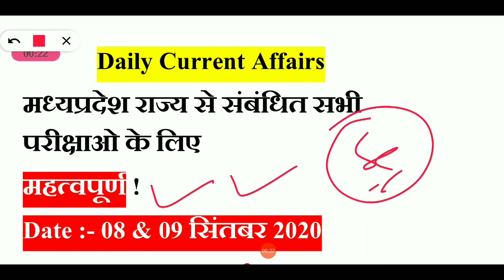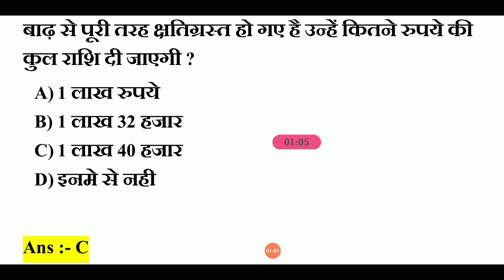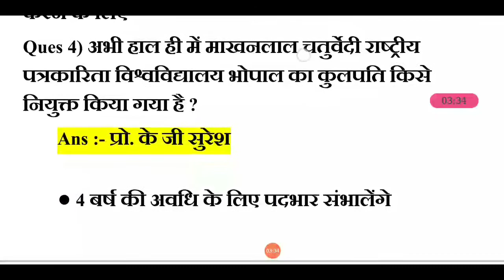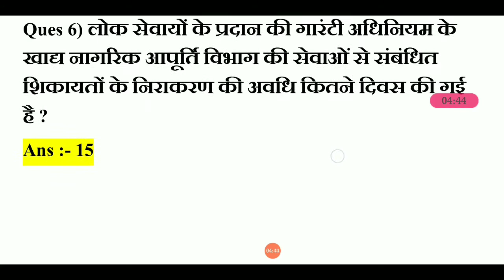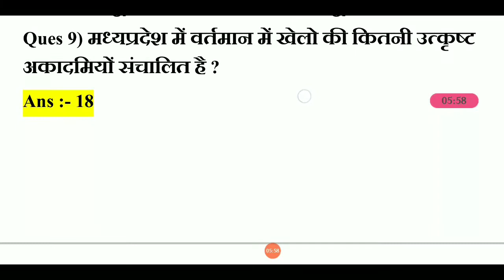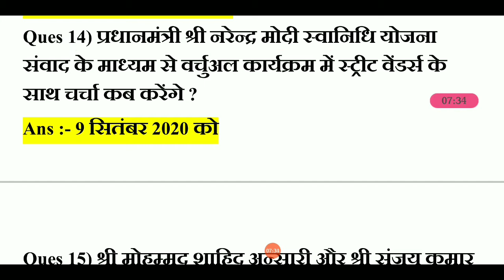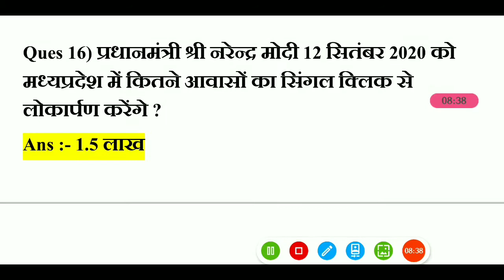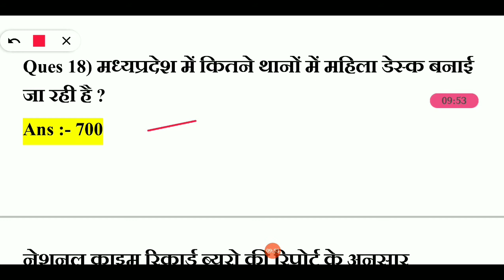08-09 SEPTEMBER 2020 MP CURRENT AFFAIRS || MP DAILY CURRENT AFFAIRS || series#23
08 & 09 SEPTEMBER 2020 MP CURRENT AFFAIRS || MP DAILY CURRENT AFFAIRS || series#23